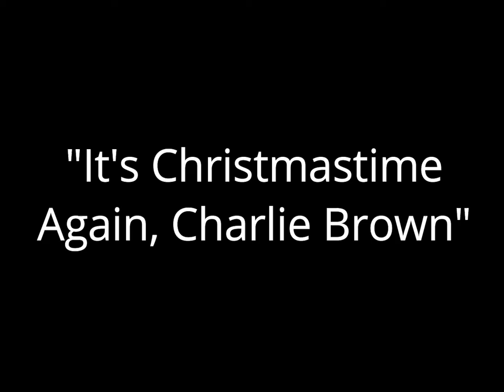Opening to A Charlie Brown Christmas 2000 DVD (Both program options) [True HQ; 1080p60]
Merry late Christmas, and Happy New Year's Eve!

1. Warning screen
2. Main menu
3. Either two programs' menu
4. Paramount Pictures logo